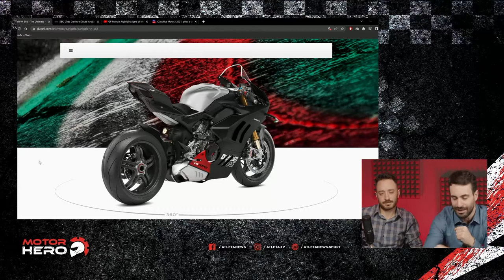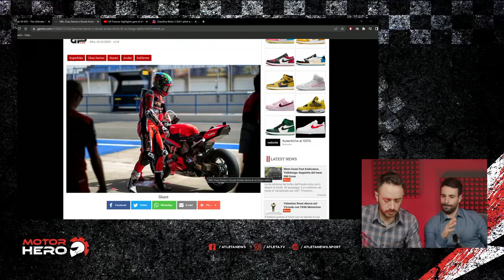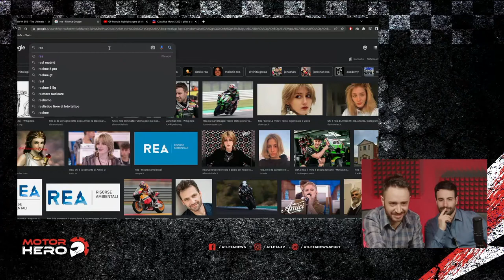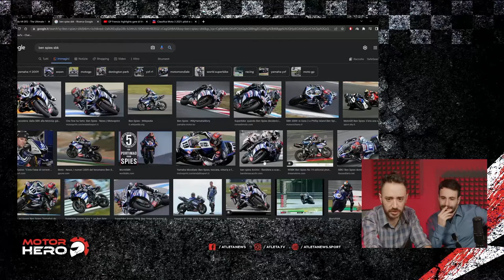MotorHero: tutto quello che è successo al MotoGp di Francia e non solo...